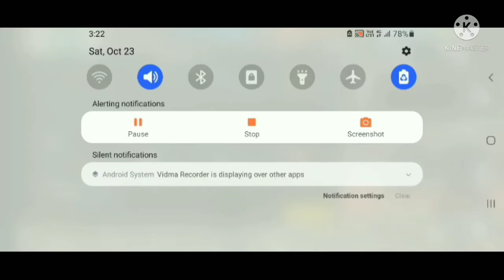playing🆓️🔥in my youtube channel for the first time